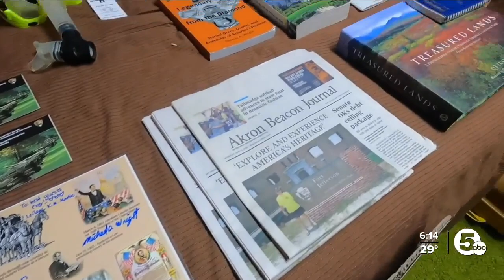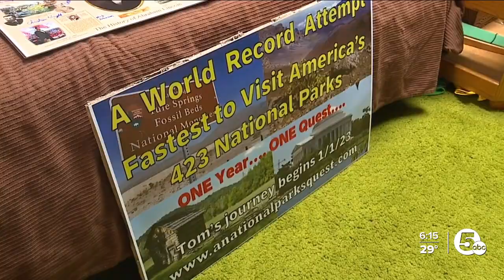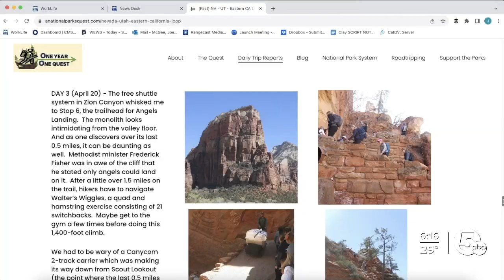Uniontown man visits all 425 national parks in less than 1 year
Tom Wright decided to go big by getting out of his home for an amazing journey that took him to all 425 U.S. national parks in less than one year.